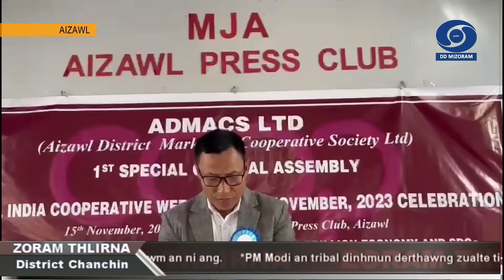DD News Mizoram | Zoram Thlirna | 15 November 2023 | 5 PM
Mizoram chhung District hrang hranga thil thleng lak khawmte